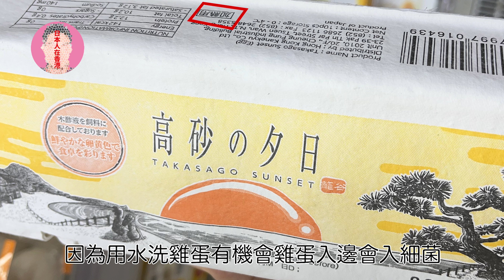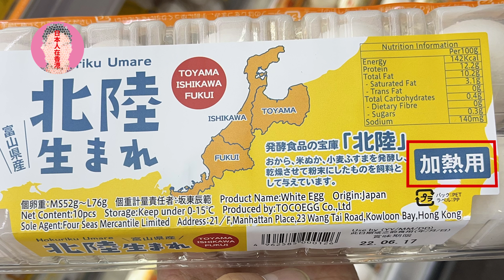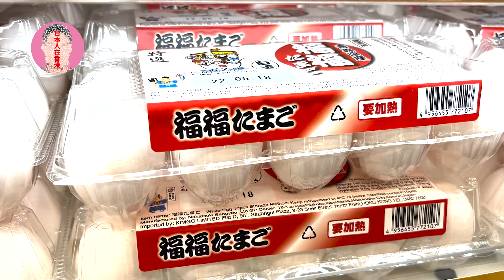《日本人在香港》香港有冇得可以生食嘅雞蛋呢？/生で食べられる卵は？/Which egg is better?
香港好多type日本雞蛋有嘅。 不過有冇得可以生食嘅雞蛋呢？
所以去超市睇吓有冇先。。。。。

今日嘅日文。 生雞蛋嘅日文係「なまたまご」